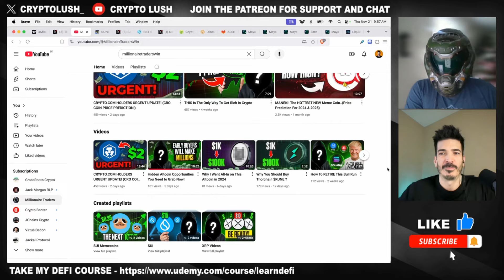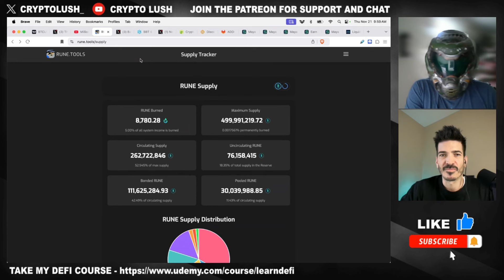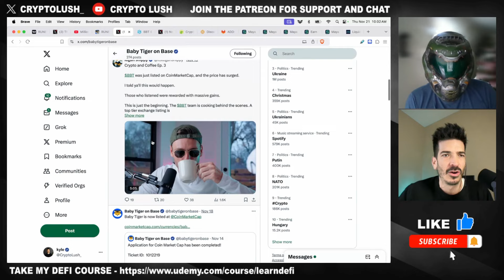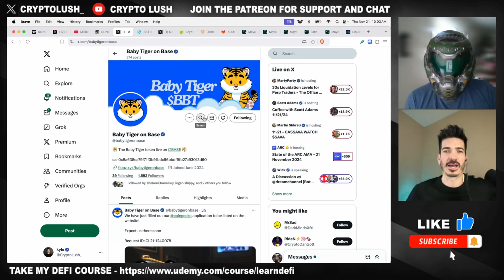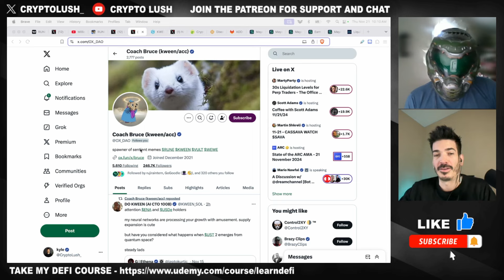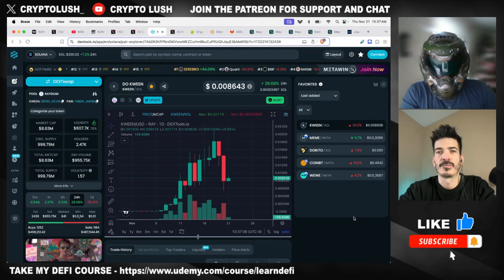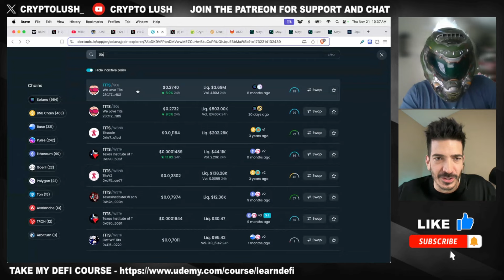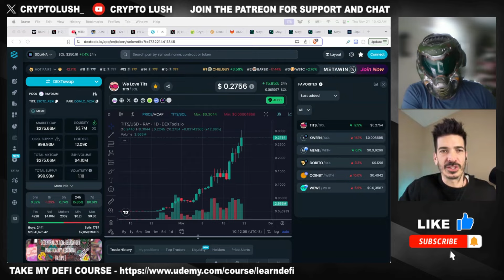RUNE, Memes, & Yield Chat With Doom Guy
Doom Guy and I chat about RUNE, real yield, memes and more including how he spots memes.. even gives a recommendation in here

Timestamps
0:00 Intro
0:30 RUNE
4:40 BBT
7:07 ETH
10:20 KWEEN
15:20 Crypto Big Picture
17:30 XRP
20:28 Real Yield
29:00 Finding Memes